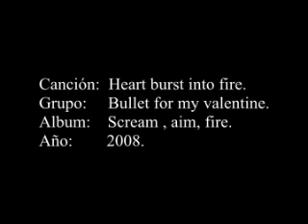caminata ifonche enero 2014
hoy si me esforcé en sincronizar las fotos con la intro